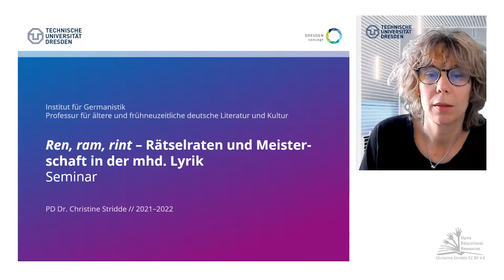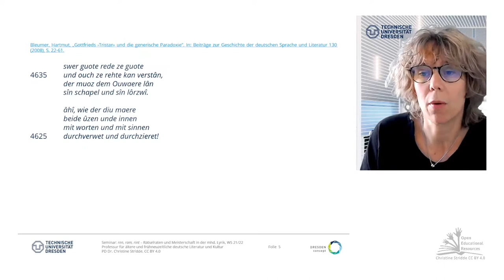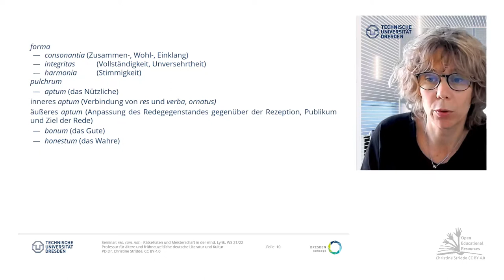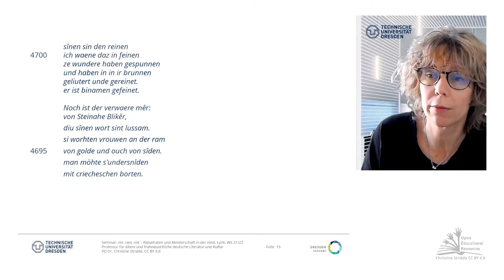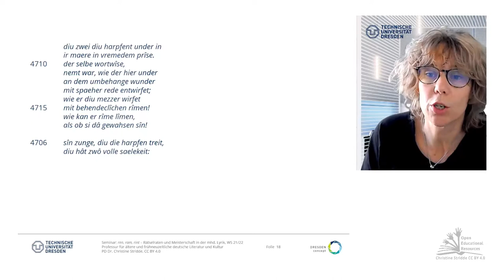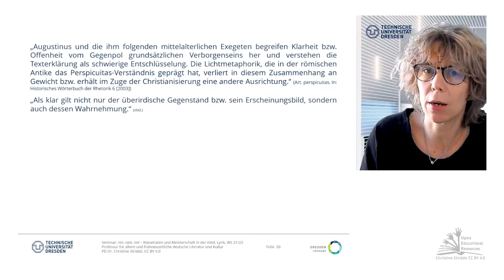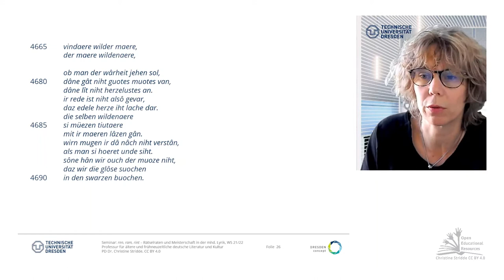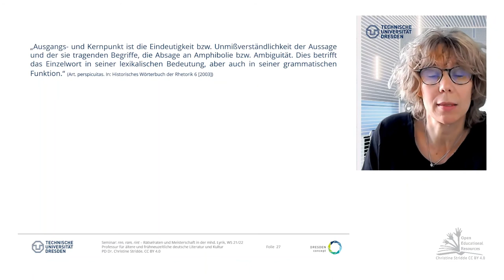04: Rätselhafte Rhetorik (obscuritas, claritas, perspicuitas)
Seminar WS21/22 (TU-Dresden): "ren, ram, rint - Rätselraten und Meisterschaft in (und mit) der mittelhochdeutschen Lyrik"

Gottfrieds von Straßburg sogenannter Literaturexkurs in seinem Tristan-Roman gilt als die einzige wirklich relevante Quelle für die deutschsprachige Literaturtheorie des 13. Jahrhunderts mit nicht zu unterschätzenden Nachwirkungen. Gottfrieds Werk, seine poetische Praxis und poetologische Reflexionen inspirierten spätere Autoren wie Konrad von Würzburg, Heinrich von Mügeln, Frauenlob und andere, viele von ihnen Vertreter der Sangspruchdichtung, des Minnesangs und des geblümten Stils, dem schon die Zeitgenossen in besonderem Maße – und dies keinewegs unter immer positiven Vorzeichen – den Vorwurf extremer Verrätselung und obscuritas gemacht haben. Dabei ist in der mediävistischen Forschung noch immer um-stritten, wie das Verhältnis zwischen Gottfrieds Poetik sowie seiner Aussagen im Literaturexkurs zur lateinischen Rhetorik tatsächlich zu begreifen ist und woran seine Nachahmer, Be-wunderer und Erneuerer eigentlich anschließen wollten.  [...]